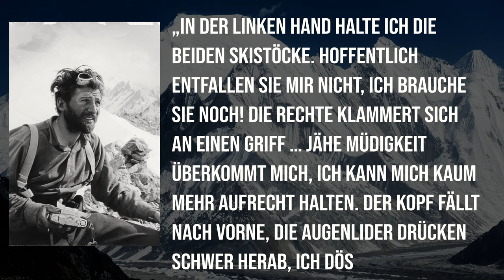HERMANN BUHL - Erstbesteiger von Nanga Parbat und Broad Peak | Legenden im Porträt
Hermann Buhl hatte ein hartes Leben, bis er durch seine spektakulären Erstbesteigungen in Asien für immer Geschichte schrieb.

Weitere Informationen zum Video:
Hermann Buhl war zweifellos kein einfacher Mensch. Aber er kam definitiv aus einfachen Verhältnissen. Das allein machte es für ihn schwer, sich im Alpinismus tatsächlich einen Namen zu machen. Auch der Beruf des Bergführers führte zu keinem großen finanziellen Erfolg. Doch als 1953 die Willy Merkl Gedächtnisexpedition anstand, sollte sich sein Leben drastisch ändern. Doch nur 4 Jahre später passierte, was niemand in seinem Umfeld erwartet hätte.

🔧 Meine Ausrüstung 🔧

Schuhe

Rucksäcke

Technisches